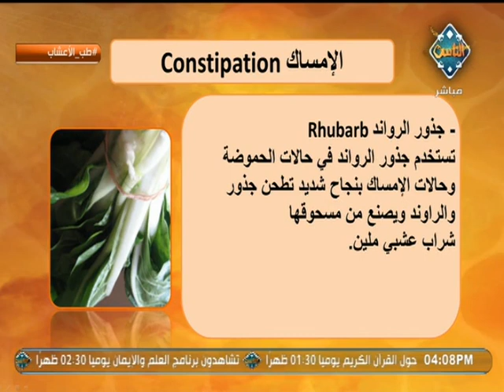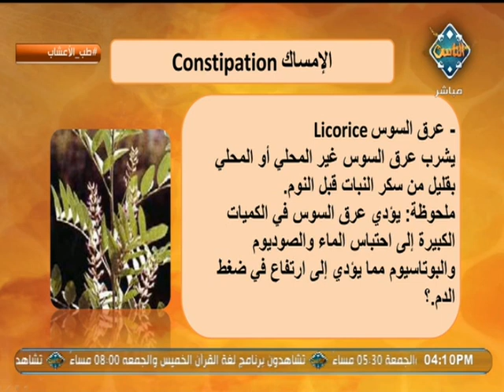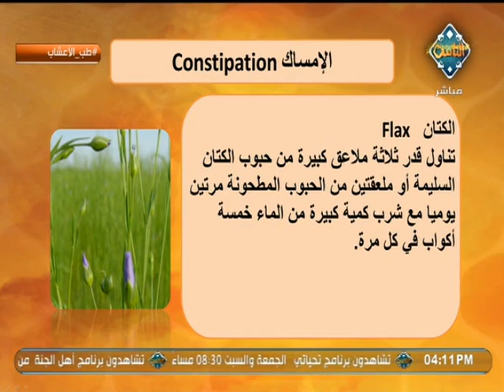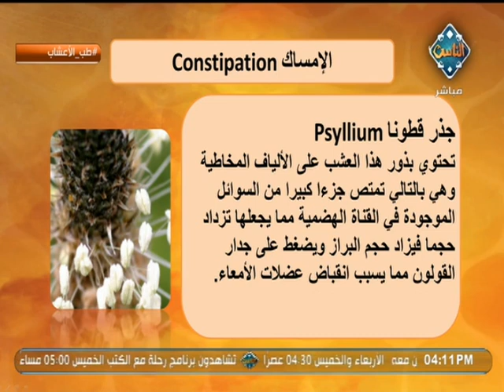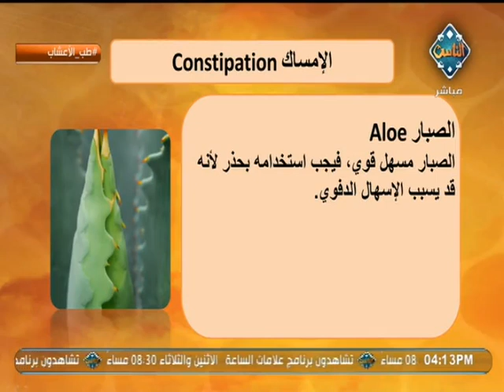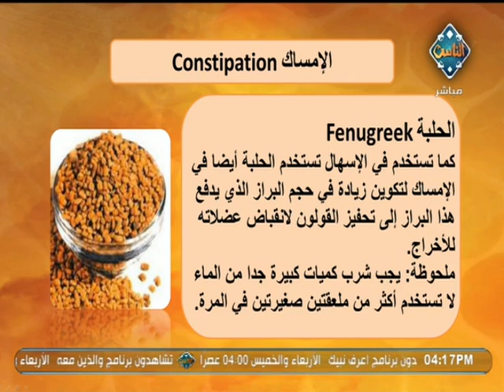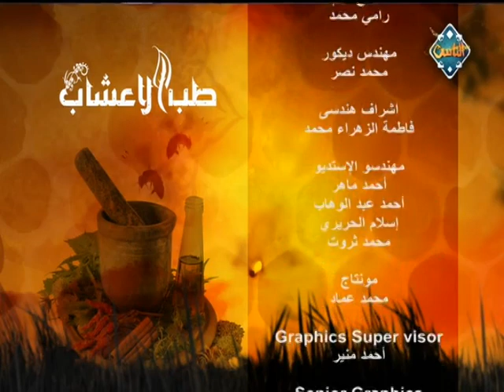علاج «الأمساك» بواسطة الأعشاب | حلقة كاملة | طب الأعشاب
تقديم: ا.د. عبدالباسط السيد - أستاذ التحاليل الطبية بمركز البحوث الإسلامية